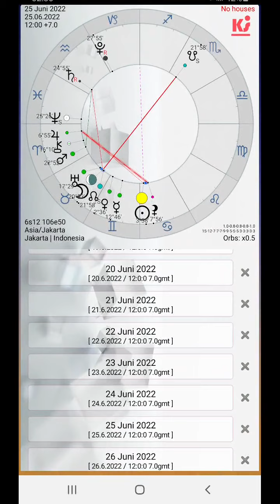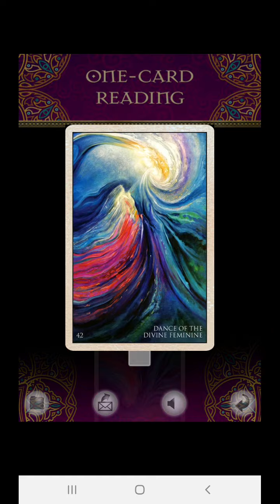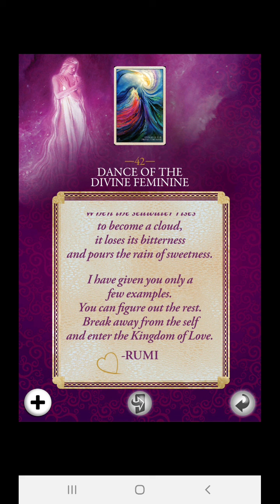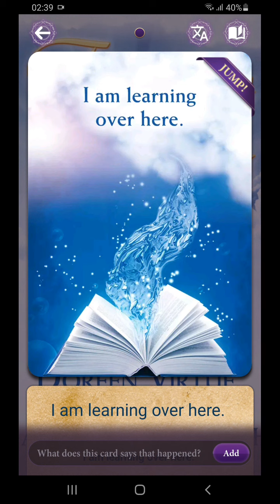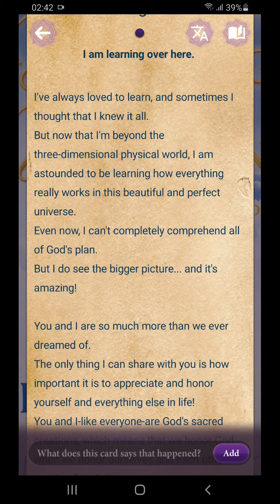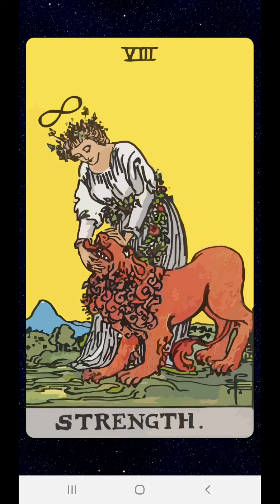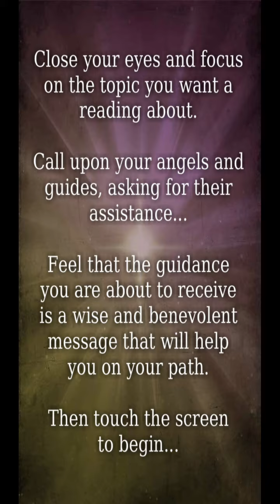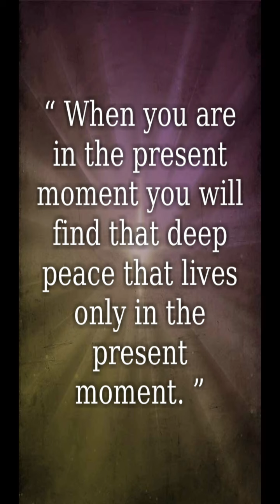25 6 2022 Hayati adanya grand scenario di luar potongan periode "gelap", krn ada terang di sisi lain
Bulan yg conjunction dgn Uranus dan North Node, serta square dengan Saturnus menandakan perasaan antara konflik diri dan pemahaman tentang garis hidup dulu sekarang dan esok. Kita hanya perlu paham bahwa perubahan dalam hidup terkadang terjadi secara bertahap dan terkadang datang tanpa dinyana dan menjungkir-balikkan kehidupan kita. Tetapi satu yang pasti adalah, kita selalu berada dalam skenario besar yang disiapkan untuk kita menggapai "kebesaran" kita. Jangan mendefinisikan keberhasilan hidup kita hanya dari potongan kehidupan dimana kita sedang struggling. Karena ada cerita yang jauh lebih besar dari pada periode itu. Ada kreasi yang lahir dari kita, dan itu terjadi setelah naik turunnya kehidupan. Dan ini adalah saat ketika kita memasuki gerbang kita akan merasa "cukup". Tidak kelaparan (materi, emosi dan spiritual). Caranya adalah untuk tidak larut dalam emosi. Bertahan hidup. Terus bekerja. Dan jika terasa terlalu berat, maka hadapi jidup dari satu moment ke moment lain.